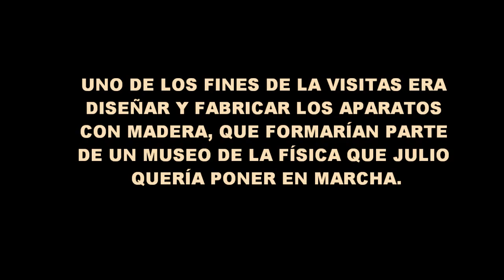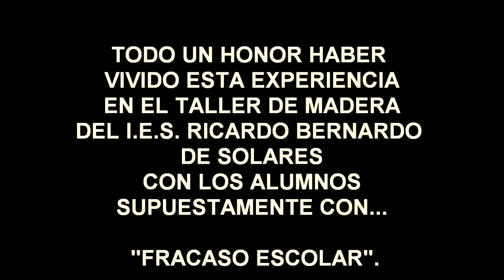Julio Güémez en el taller de madera del Ricardo Bernardo.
F
abricación de aparatos de física para Julio Güémez en el taller.